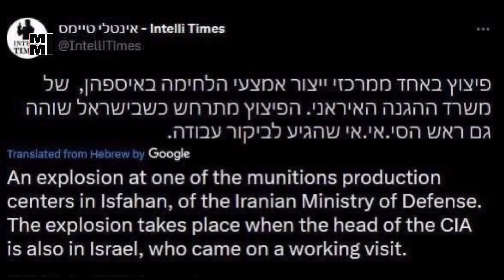اولین فیلم از حمله هوایی ارتش اسرائیل به ایران و حمله پهبادی به اماکن نظامی | اطلاعیه ارتش اسرائیل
حمله پهبادی اسرائیل بر اسمان ایران در شهر های مرکزی تهران و اصفهان با ما همراه باشید تصاویرش رو می بینیم و جزئیاتش رو بهتون می گم
اولین فیلم و تصاویر حمله هوایی و پهبادی ارتش اسرائیل بروی اسمان ایران در شهر های تهران و اصفهان و انفجار یک مرکز تسحیلاتی در شهر اصفهان  با ما همراه باشید فیلمش رو می بینیم و راجع بهش صحبت می کنیم
انفجار یک مرکز تسحیلاتی  در شهر اصفهان در پی حمله پهبادی ارتش اسرائیل به شهر های تهران و اصفهان با ما همراه باشید  راجع بهش صحبت می کنیم و فیلم هاش رو هم می بینیم
سلام
ساعاتی قبل در بامداد روز یکشنبه جسم نورانی در چندین شهر ایران از جمله تهران و اصفهان توسط مردم دیده شد که اجسامی شبیه به پهباد نظامی بود که درست همین زمان هم تصاویر مربوط به انفجار و برخورد جسمی با یک مرکز تسلیحاتی در اصفهان این خبر رو تکمیل کرد
 بعد از این انفجار در  کارخانه تسلیحاتی در اصفهان، مقامات نظامی ایران تائید کردند که این کارخانه هدف حمله پهپادی قرار گرفته است. با این حال، این مقامات تاکید دارند خسارتی وارد نشده و «ریزپرنده»‌ها از بین رفتند.
ساعاتی بعد از این انفجار، محمدرضا جان نثاری معاون سیاسی و امنیتی استانداری اصفهان با تاکید بر اینکه این انفجار خسارت جانی نداشته، به خبرنگار فارس گفت که یک انفجار در یکی از مراکز نظامی وابسته به وزارت دفاع رخ داده است که علل و عوامل آن در دست بررسی است.
بعد از آن، وزارت دفاع جمهوری اسلامی اعلام کرد که «در پی حمله ناموفق به یکی از مراکز این وزارت خانه در اصفهان»، خطر رفع شده و «ریزپرنده‌ها در تله‌های پدافندی» افتادند.
در بیانیه روابط عمومی وزارت دفاع اعلام شد: حمله ناموفق با استفاده از ریزپرنده به یکی از مجتمع‌های کارگاهی وزارت دفاع صورت گرفت و خوشبختانه با پیش بینی ها و تمهیدات پدافندی صورت گرفته یکی از آنها مورد اصابت پدافند هوایی مجتمع و دو فروند دیگر آنها در تله های پدافندی گرفتار و منفجر شدند.
خوشبختانه این تهاجم ناموفق تلفات جانی نداشته و آسیب جزیی به سقف کارگاه وارد نموده که به فضل الهی خللی در تجهیزات و ماموریت های مجموعه ایجاد نکرده است.
وزارت دفاع و پشتیبانی نیروهای مسلح به ملت شریف ایران اسلامی اطمینان می دهد اقدام برای تولید قدرت ، اقتدار و امنیت را با شتاب و جدیت ادامه خواهد داد و این اقدامات کورکورانه تاثیری در تداوم مسیر پیشرفت کشور نخواهد داشت.
همزمان با انفجار در اصفهان، ویدئویی از تهران در فضای مجازی منتشر شده که یک شی نورانی از آسمان به زمین می‌خورد.
برخی کاربران نیز در فضای مجازی عکس و فیلم‌هایی از پرواز جنگنده‌های جنگی در تهران و آماده‌باش پادگان‌های نیروی هوایی جمهوری اسلامی خبر داده‌اند.
این در حالی که ارتش اسرائیل رسما حمله هوایی گسترده به آسمان ایران رو تایید کرده و حمله پهبادی بامداد امروز رو برعهده گرفته هنوز جزئیات بیشتری از این حمله هوایی منتشر نشده  ممنون از همراهی تون حتما کانال رو ساب کنید و زنگوله اش رو فعال کنید که به محض دریافت اخبار تکمیلی ویدیوش رو براتون توی کانال قرار میدم همیشه شاد و سلامت و پیروز بایشد تا ویدیو بعدی خدانگهدار